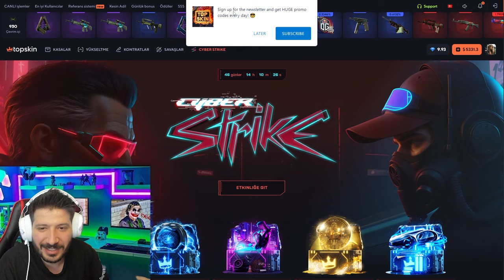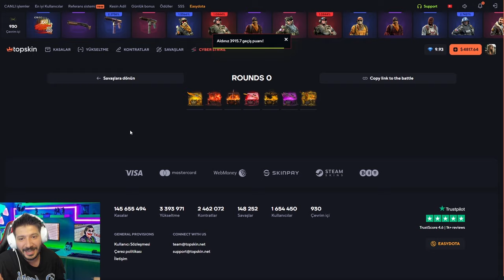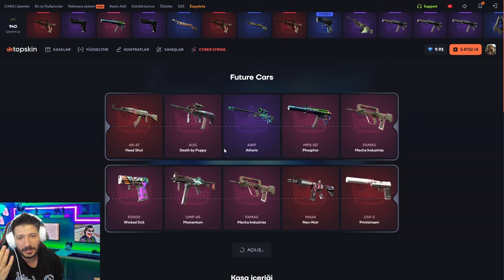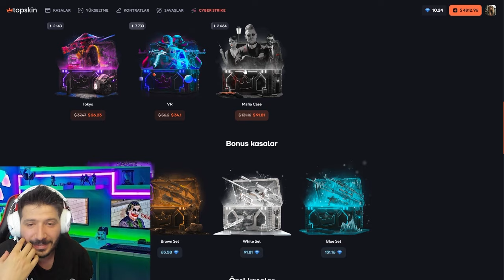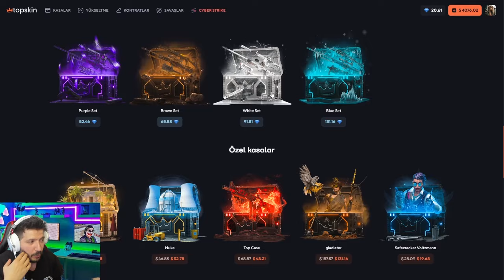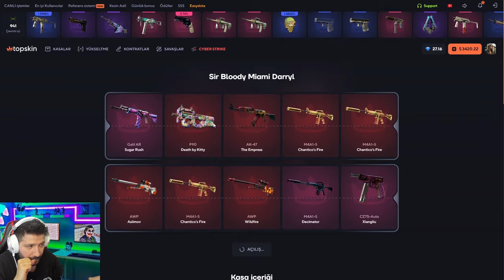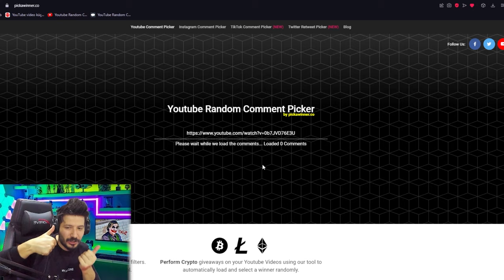UPGRADE TAKTİĞİ EFSANE KAZANDIRIYOR topskin Promo Code топскин промокод